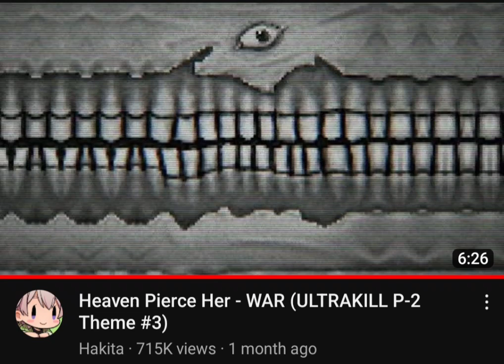Pizza Tower reference in ULTRAKILL???(not clickbait ‼️‼️‼️)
/j lmao